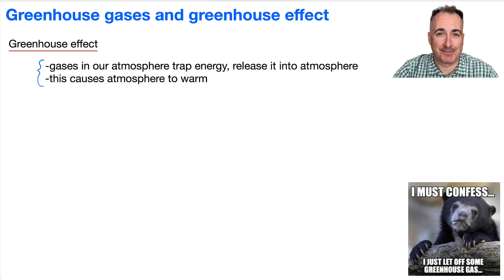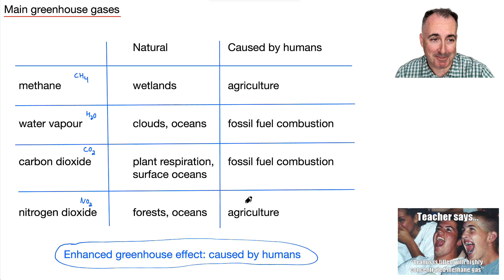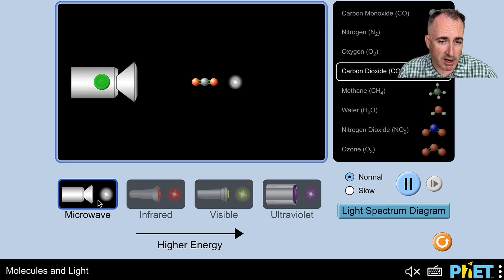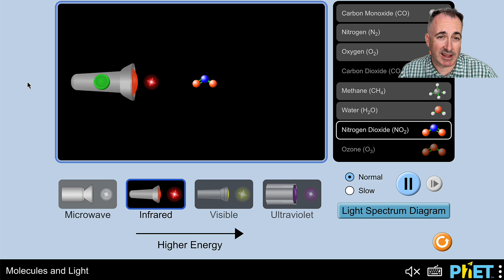B2.3 Greenhouse gases and greenhouse effect [IB Physics SL/HL]